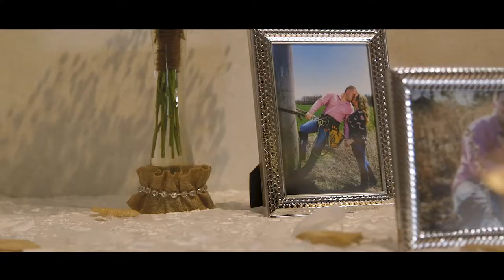Haley + Erik [Wedding Film]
Haley And Erik were a blast to work with. A fun couple with a country flare!